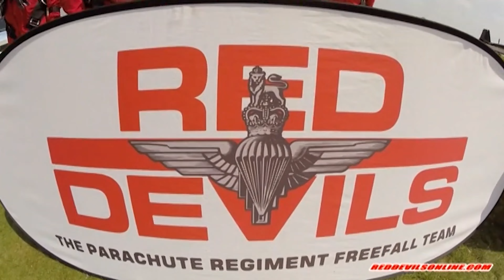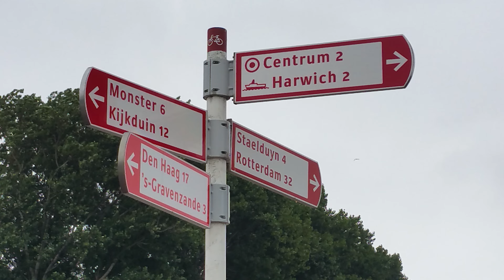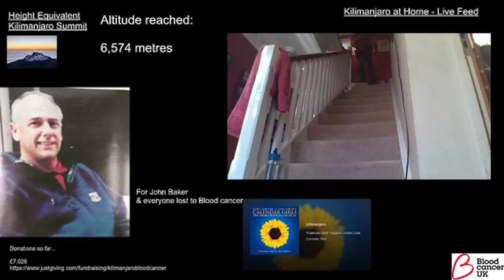Paul Carless and Tom Stockwell challenges for Blood Cancer Uk 2014 - 2020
Since being diagnosed with blood cancer at Christmas 2013 and living with it since, I was inspired to get involved with the blood cancer research charity Blood Cancer UK.  Each year since my best mate Tom and I have taken on a physical challenge to raise awareness of blood cancer, raise awareness of the charity and to raise funds for vital research.